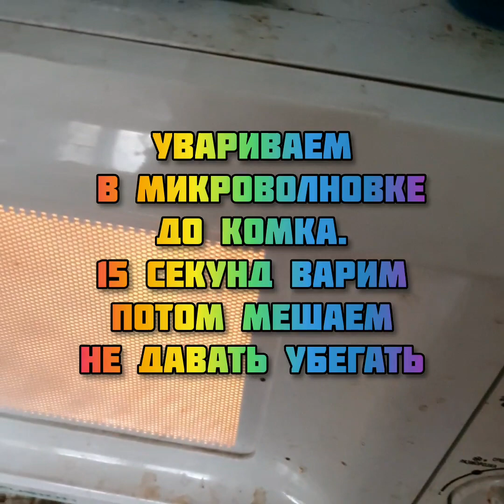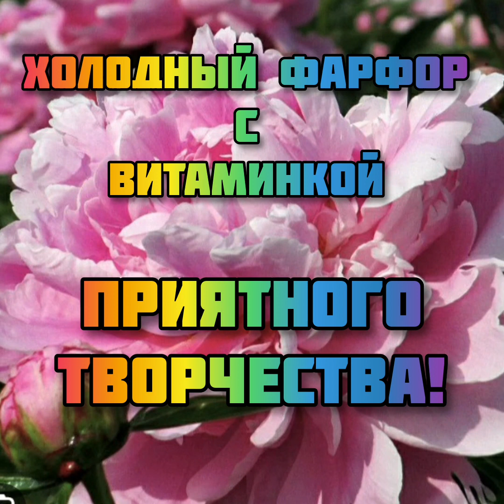РЕЦЕПТ_ХОЛОДНОГО_ФАРФОРА_от_Витаминки